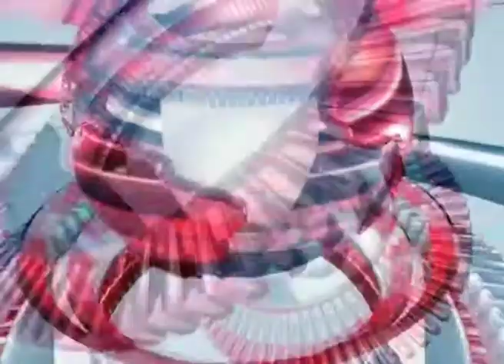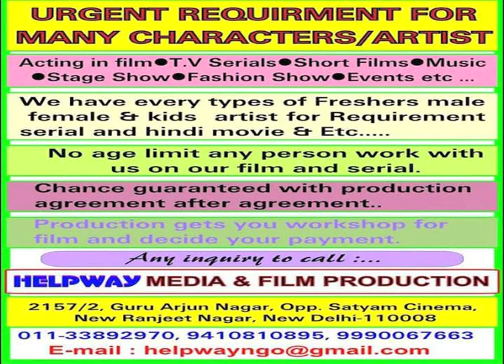योगी आदित्यनाथ का पुतला क्यों फूंका,देखे..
योगी आदित्यनाथ के विरुद्ध प्रदर्शन..नगर परिसद के भूमि पर अवैध कब्ज़ा..पकड़ा गया पेट्रोल पंप में चिप बनाने वाला  सप्लायर..एयरटेल की ओला के साथ साझेदारी..इंडिगो फ्लाइट की समर स्पेशल ऑफर..आर्थिक वृद्धि के लिए काम करेगी भारत..